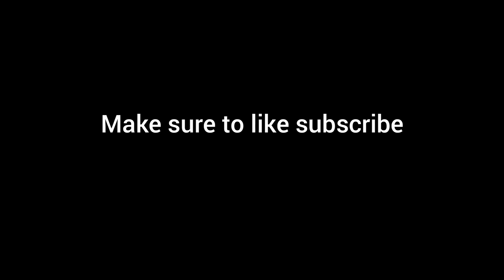Welcome to my channel MUST WATCH